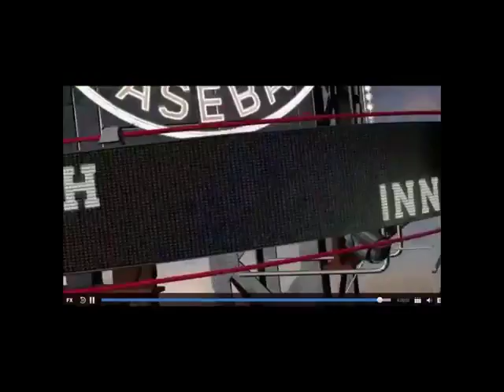7-31-16 12th Inning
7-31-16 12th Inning